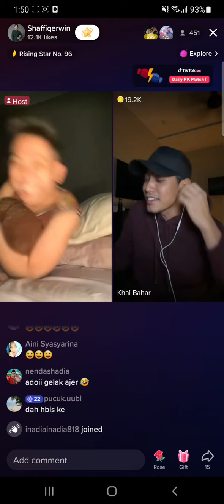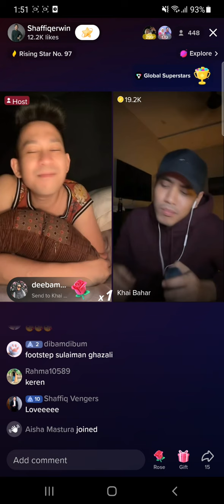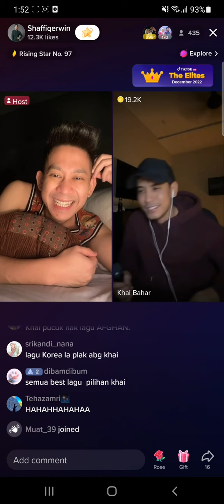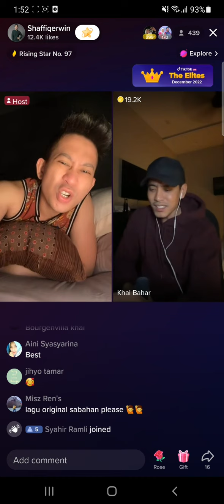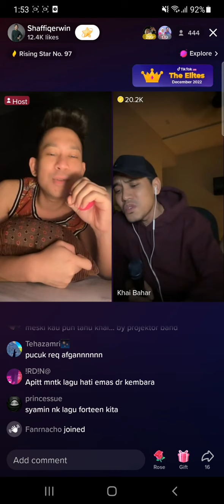Khai Bahar - Diriku Tapak Sulaiman + Tak Tercapai Akalmu (Elyana) Apit Tiktok LIVE 22/12/2022